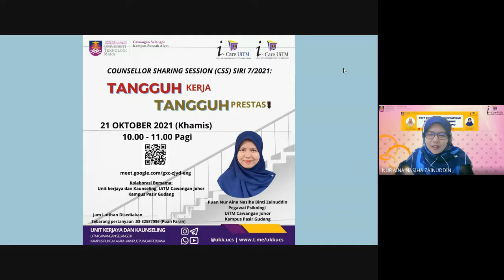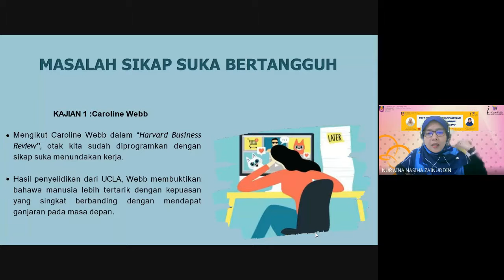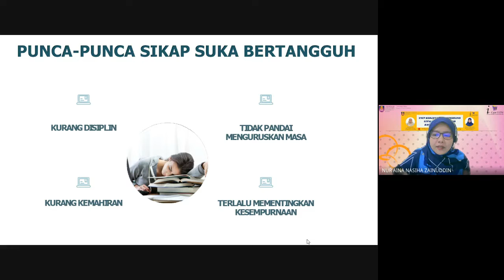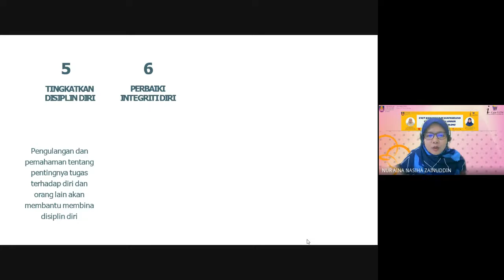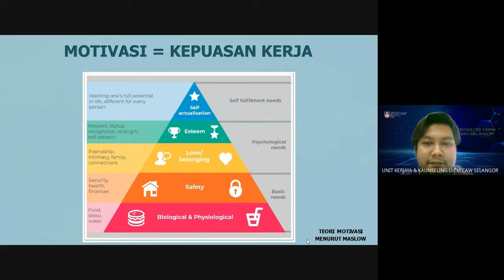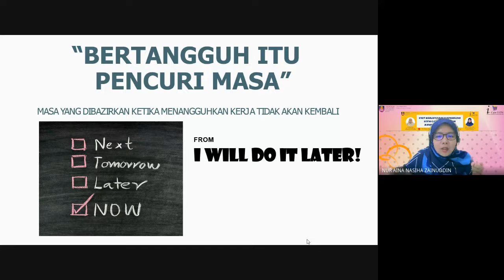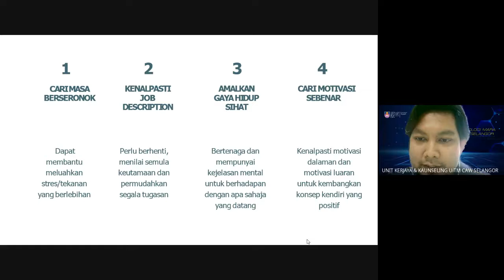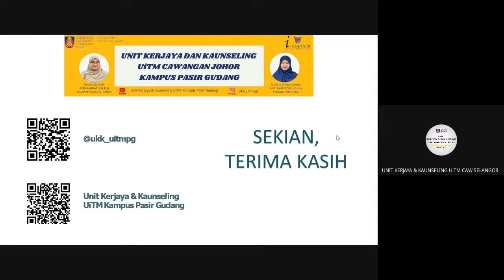COUNSELLOR SHARING SESSION SIRI 7/2021 : TANGGUH KERJA, TANGGUH PRESTASI